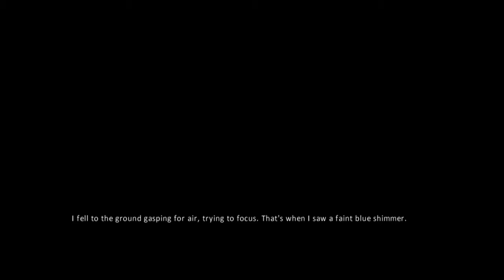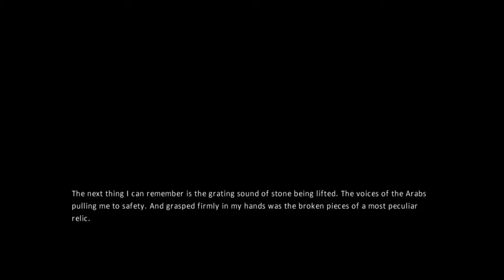Let's NOT Play Amnesia The Dark Descent Part 7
Part 7